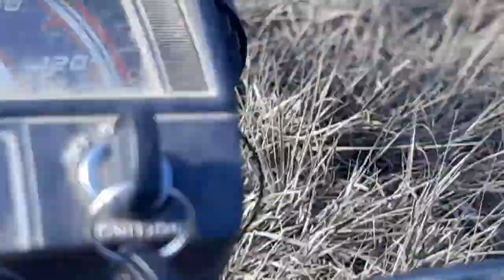Works at train bridge lake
exiva